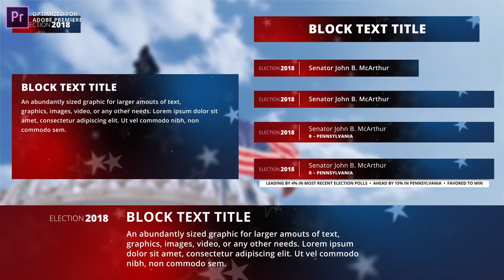premiere pro title effects :Patriotic Titles